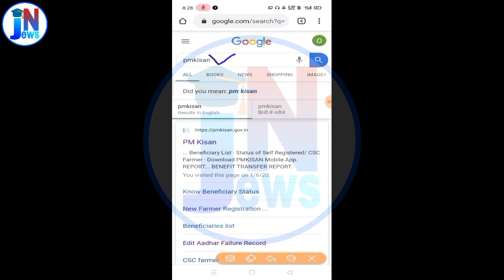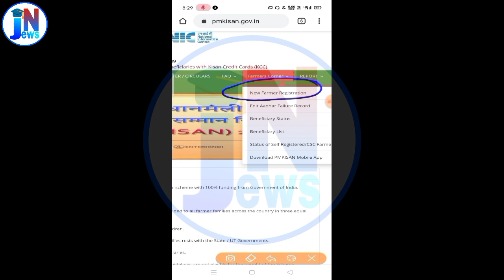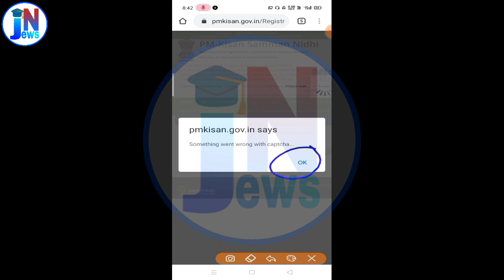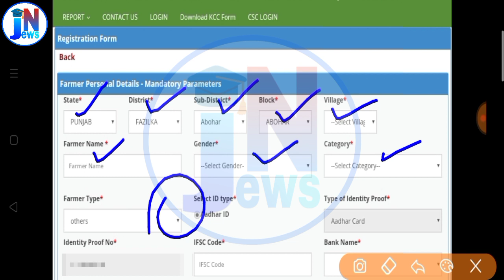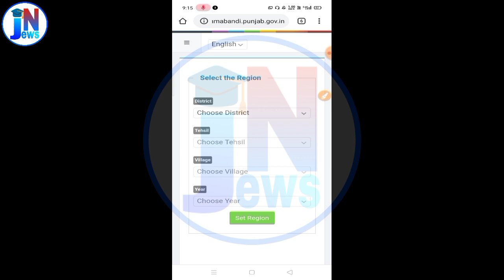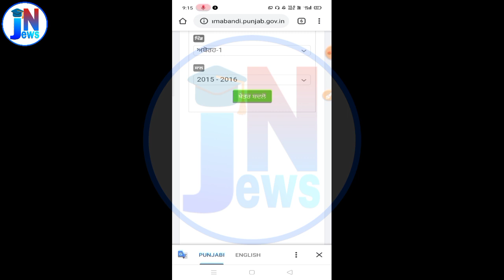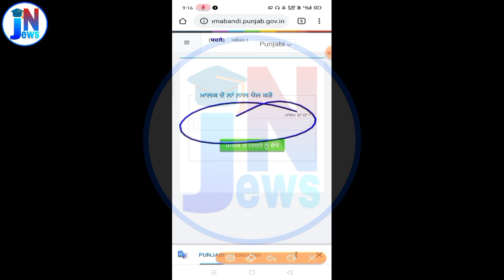Good news🤗 8000₹ ਸਿੱਦਾ ਖਾਤੇ ਵਿੱਚ || how to apply online pmkisan form pmkisan new form apply online